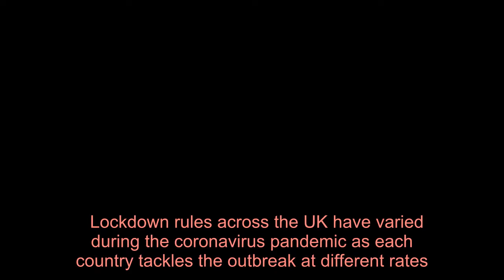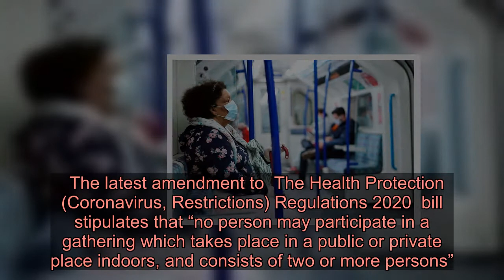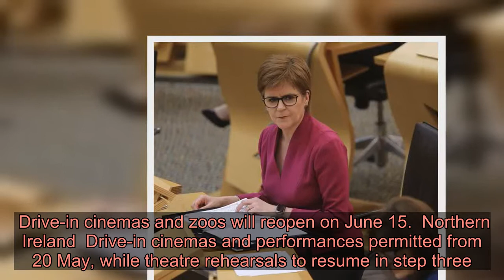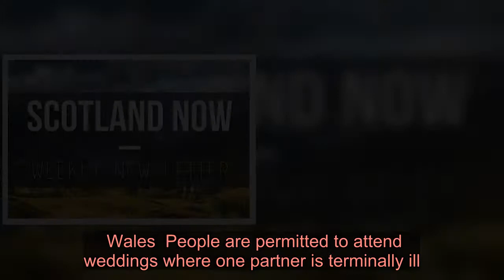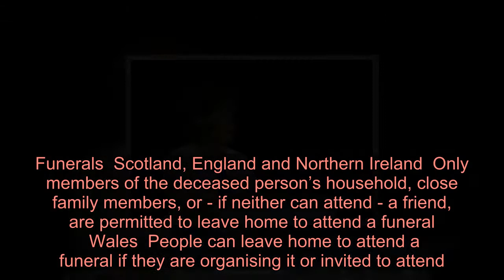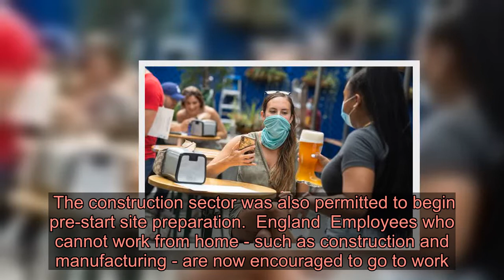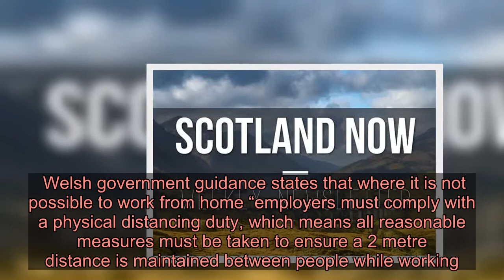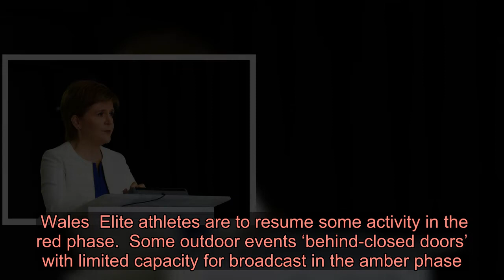How Scotland's lockdown rules differ from rest of UK for weddings, pubs, live sport and schools